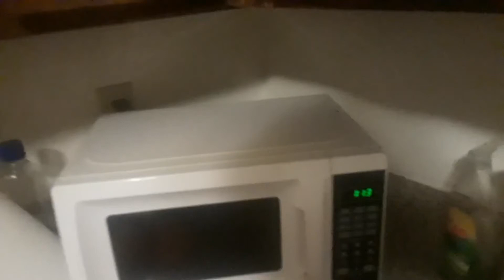2 Apples 1 Orange (DO NOT VOTE) (2017 Video)